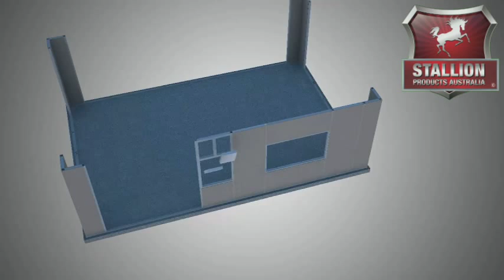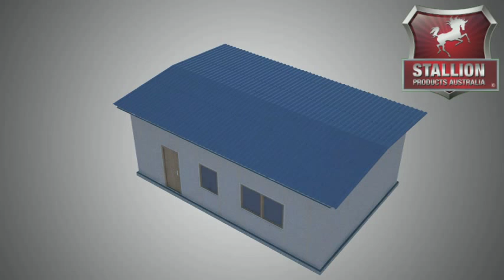Modular House by Modular King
Using the latest building technology available we are proud to introduce the Clip and Lock DIY Flat Pack Modular housing Systems. Straight from Container to your back yard, hassle free building.

    Termite, Sound and fire Resistant
    Certified to Aust Standards with high Energy Ratings
    Rigid Galvanised steel frame
    High Quality Double Glaze Windows and doors
    Internal Bathroom and Kitchen Furnishing to be quoted Seperate
    External flushing and Internal Painting not included
    Free Scaffold hire will be provided upon purchase
    Any design can be followed and quoted accordingly